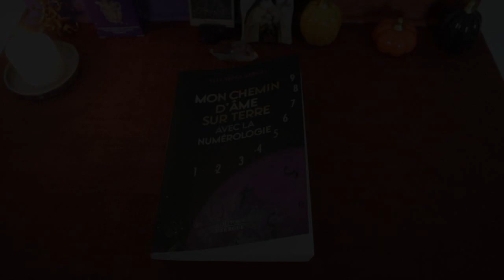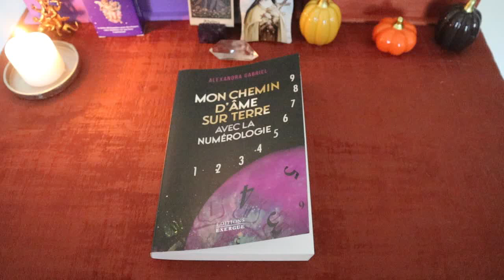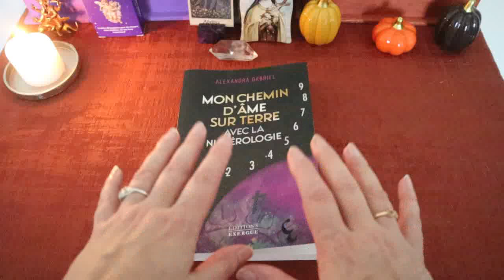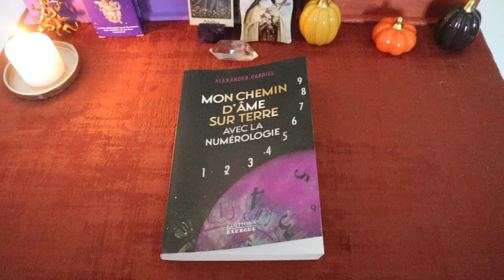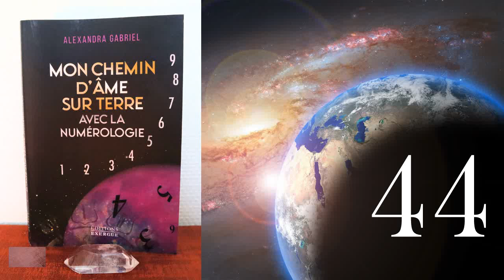Nombre de chemin de vie 44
Coucou,

On se retrouve aujourd'hui pour vous permettre de calculer votre nombre de chemin de vie en lien direct avec votre date de naissance.

Pour le découvrir, vous devez additionner votre date de naissance jusqu'à tomber sur un chiffre entre 1 et 9. Vous avez également les maîtres nombres, à savoir, 11, 22, 33 et 44.

Je vous laisse écouter le 44, extrait du livre de Alexandra Gabriel « Mon chemin d'âme sur terre avec la numérologie ». Parut aux éditions Exergue.

Merci de votre soutien par votre fidélité.

Libre inspiration